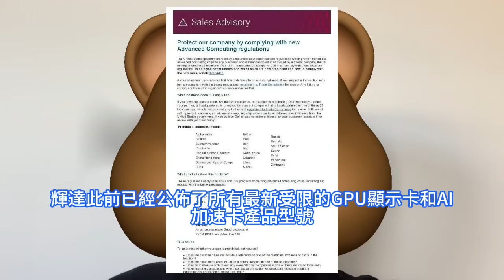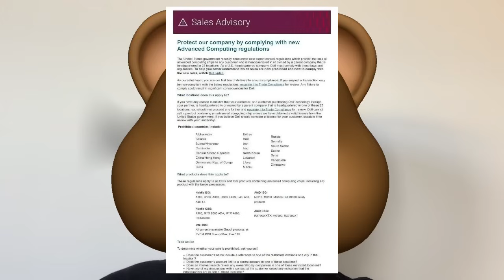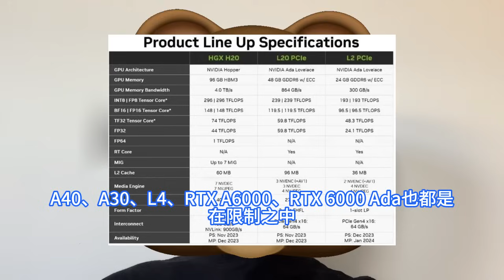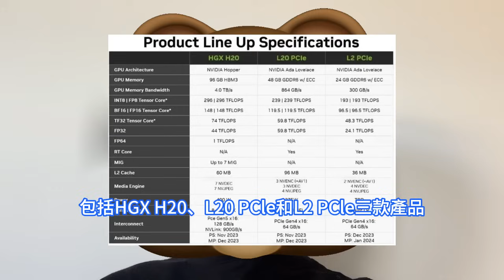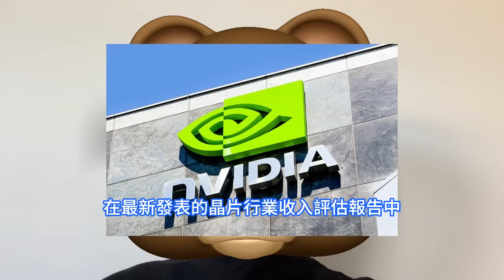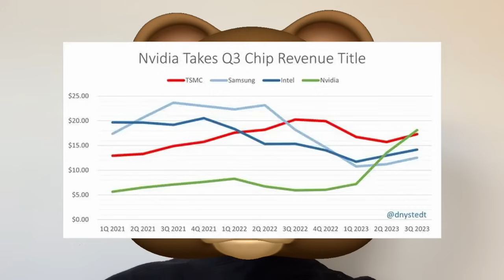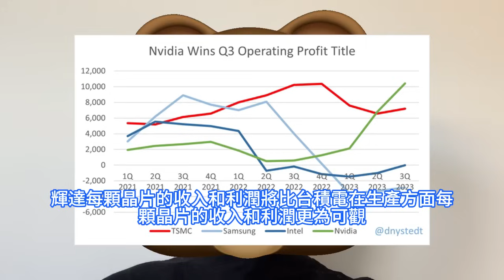全球爆殺！輝達重奪晶片營收冠軍，首次擊敗台積電，英特爾極為驚愕。歐盟、中國和法國監管機構，正尋求顯示卡相關訊息。戴爾披露關鍵訊息，AMD這些產品銷售都已受限，客制化H20推遲至明年底第一季度。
網路上爆料的一份據稱是由戴爾推出的銷售咨詢指南，則披露了AMD受限的GPU顯示卡和加速卡型號，以及此前輝達未公佈的受限的產品型號。據路透社報道，兩位消息人士透露，輝達已經通知中國客戶，其最新面向中國市場的HGX H20 AI晶片的推出時間將推遲到2024年第一季度。在最新發表的晶片行業收入評估報告中，輝達位列第一，金融分析師Dan Nystedt表示，隨著第三季度的財務數據公開，輝達超過台積電和英特爾，且從代工晶片製造巨頭台積電手中拿走了營收冠軍。